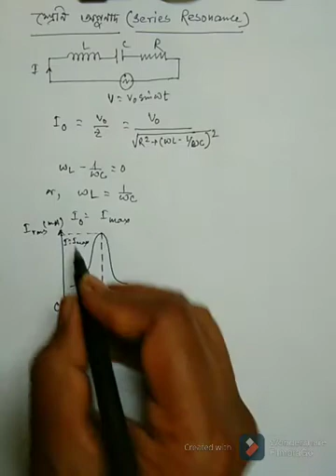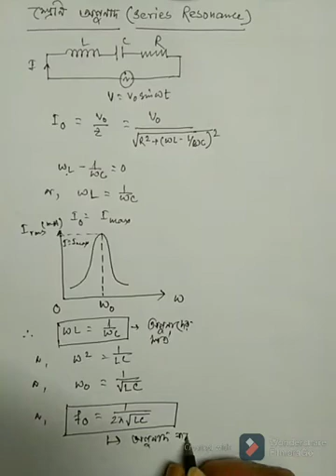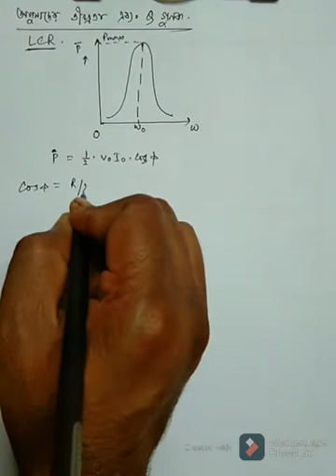CLASS XII: ALTERNATING CURRENT(PART V) SERIES RESONANCE IN BENGALI WBCHSE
CLASS XII:
ALTERNATING
CURRENT(PART V)

SERIES RESONANCE

IN BENGALI WBCHSE